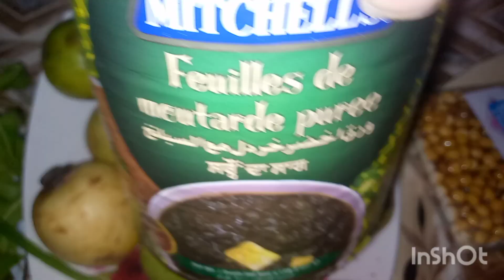My First Vlog Daily vlog simple life Routine || simple vlog thanks for sharing big thumbs up